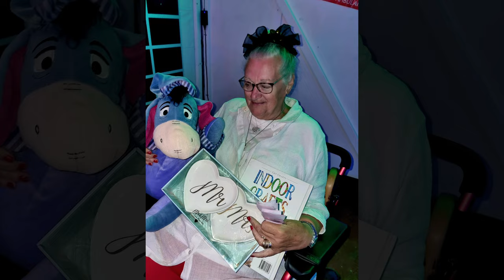Llywn Celyn Caravan Park - Charity Nite in Aid of The Welsh Air Ambulance at Welshpool